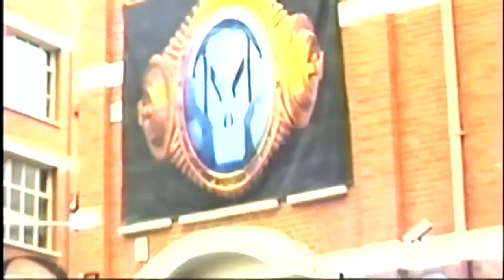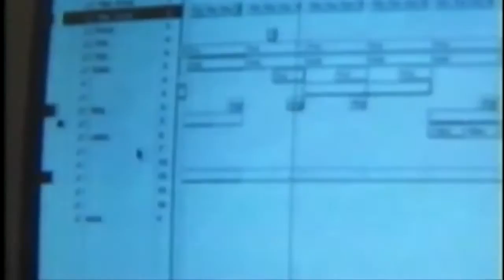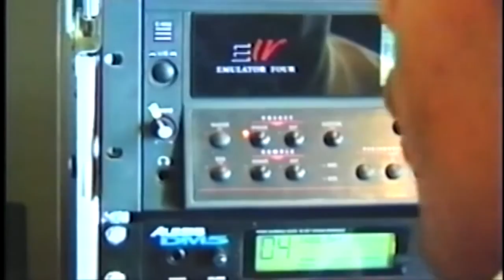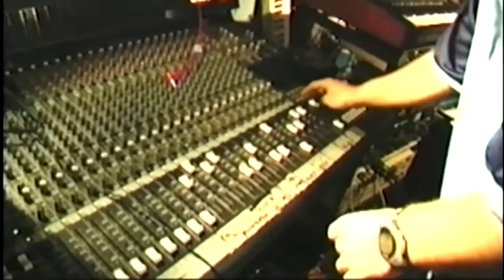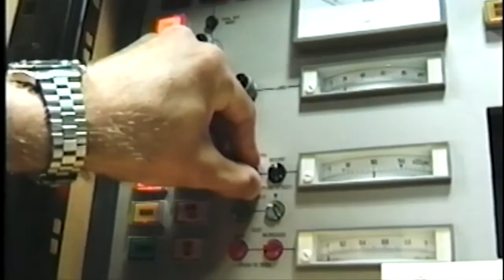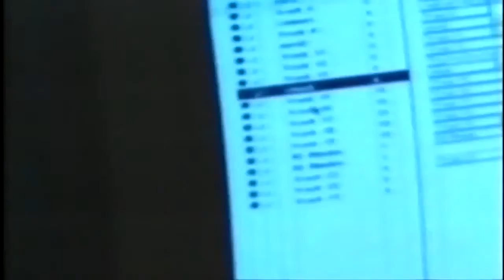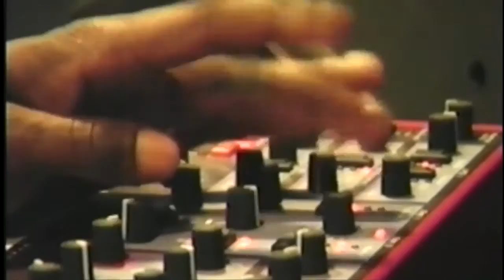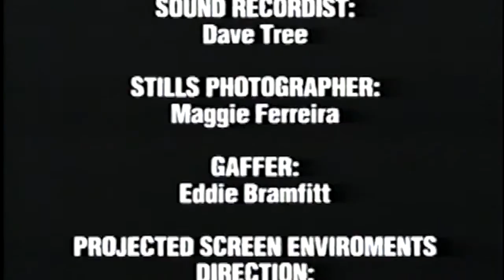Talkin' Headz The Metalheadz Documentary 1998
"Talkin' Headz: The Metalheadz Documentary" is a renowned documentary film that provides an in-depth look at the influential drum and bass record label Metalheadz. Released in 1998, the documentary delves into the history, ethos, and artists associated with Metalheadz, capturing the essence of the label and its impact on the drum and bass scene.

Directed by Dick Fontaine and Eddie Otchere, "Talkin' Headz" offers interviews with key figures such as Goldie (the founder of Metalheadz), artists like Doc Scott, Grooverider, DJ Kemistry, and Dillinja, as well as behind-the-scenes footage from club nights and events. The film provides insights into the label's beginnings, its philosophy, and the passion for pushing the boundaries of drum and bass music.

"Talkin' Headz" showcases the vibrant and innovative nature of Metalheadz, known for its cutting-edge sound and dedication to nurturing talented artists within the genre. The documentary captures the energy and creativity of the drum and bass scene of that era and the profound influence Metalheadz had on shaping its direction.